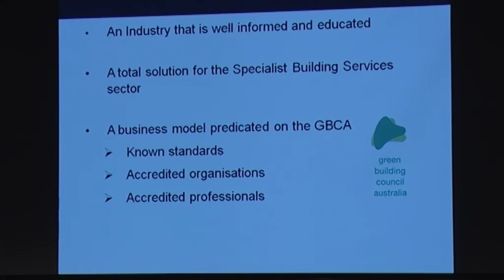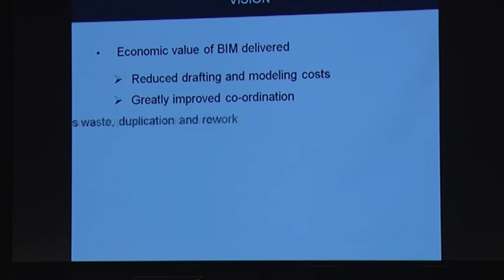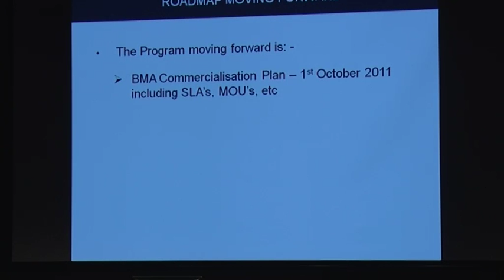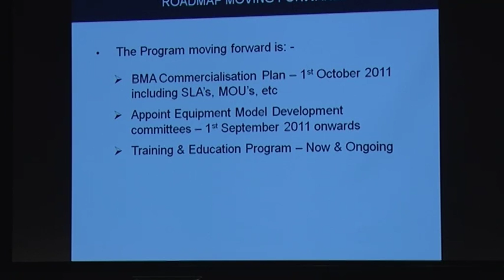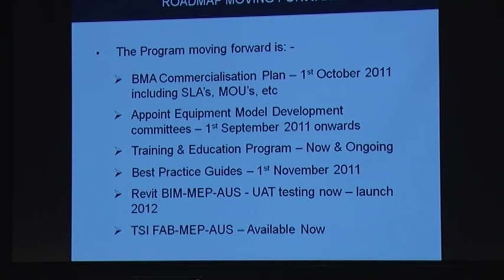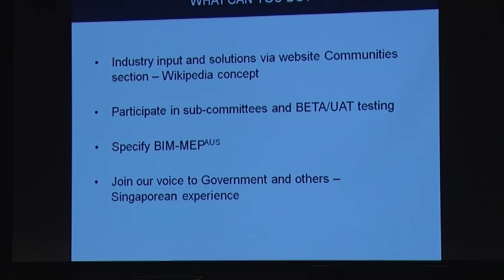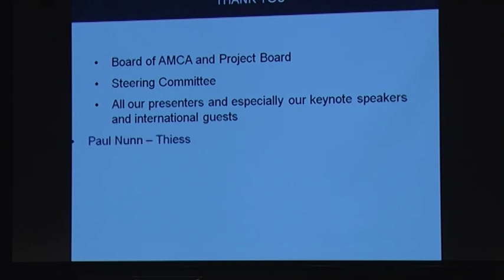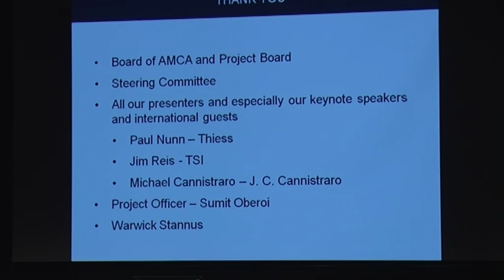2011 Construction Innovation Forum - Mark Lowe: Implementation Plan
Implementation Plan

Mark Lowe - AMCA National President / Group Managing Director
BSA Building Services